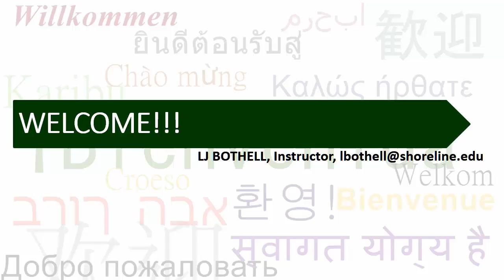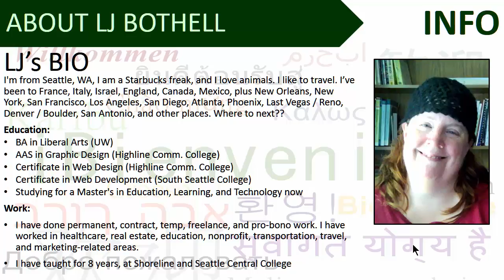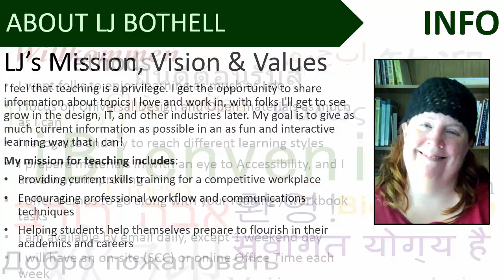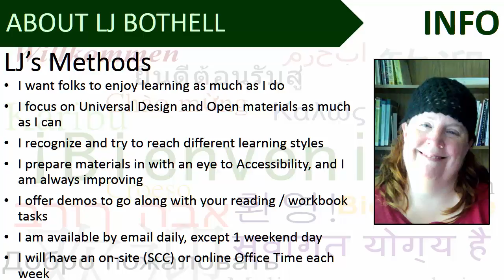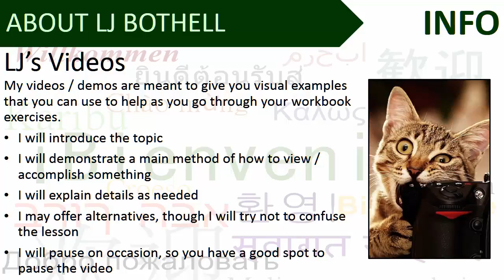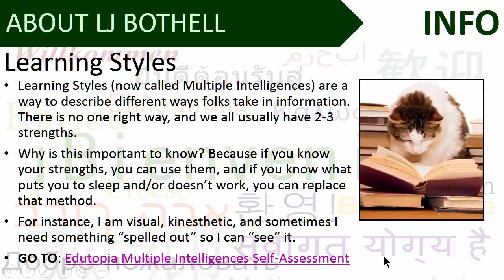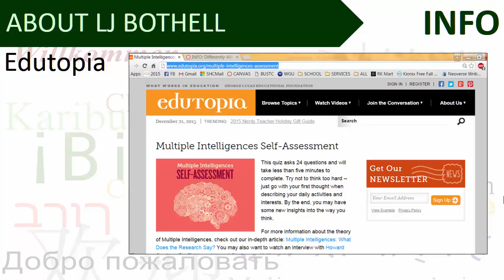L.J. Bothell Intro